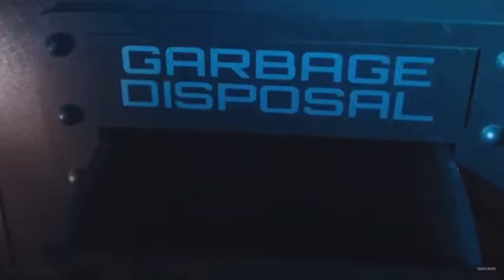Doctor Who out of context